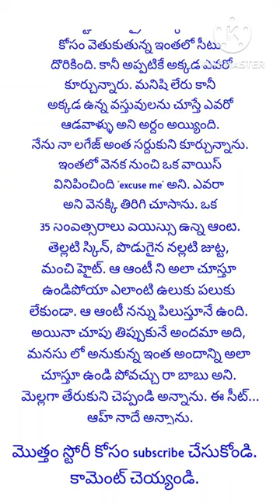varsham kurusina ratri | Train lo aunty tho....